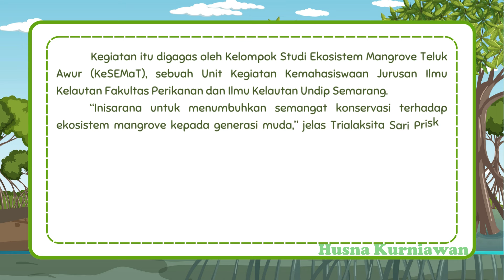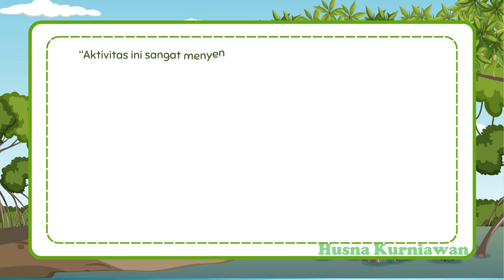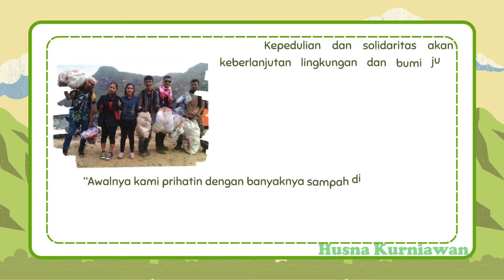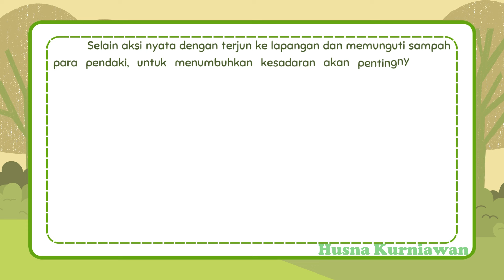Gerakan Pasukan Muda Pelindung Bumi (Teks Berita) KURIKULUM MERDEKA Bahasa Indonesia Kelas 7 BAB 4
Assalamualaikum...
Hallo! Apa kabar? Semoga sehat, ya!

Di video kali ini kita akan belajar Teks Berita Gerakan Pasukan Muda Pelindung Bumi. Materi ini sesuai dengan buku bahasa Indonesia kelas 7 BAB 4 dari Kemendikbud.

Simak video ini dengan saksama, ya!

Selamat belajar!

Jangan lupa nyalakan LONCENG agar tidak ketinggalan video- video terbaru selanjutnya.